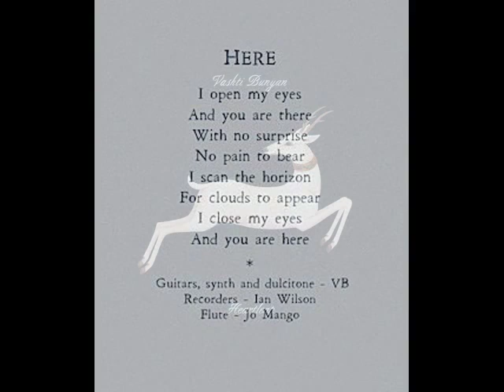Vashti Bunyan "Here" from "Heartleap"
Vashti Bunyan “Heartleap” released October 7th, 2014 on the DiCristina Stair Builders label.